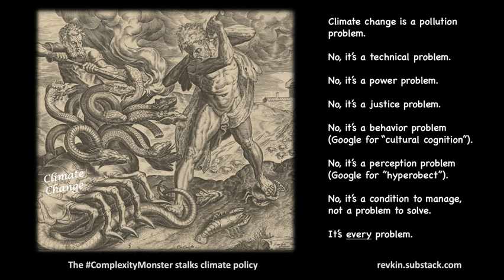One Path to Traction for People Paralyzed by the Climate "Scale Monster"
I’ve spent a lot of time assessing ways to defeat what I call the “complexity monster” impeding climate and energy solutions Here’s a Sustain What webcast on a fresh approach, including building a big welcome table instead of walls. Also watch and share on Facebook , X/Twitter , YouTube , LinkedIn . (Here’s a rough Trint transcript

I was intrigued to learn about an upcoming set of live seminars offering ways to stay cool, connected and effective amid the nonstop turbulence around and within our fossil-fuel-heated climate system. The workshop, called “Embracing our Emergency,” is being led later this spring by the progressive Emmy-winning filmmaker Josh Fox , best known for his HBO documentary “Gasland ,” and the wide-ranging author and convener Daniel Pinchbeck

As Fox and Pinchbeck explain in our chat, they’re convening an array of guests, from Bill McKibben to Jane Fonda and Xiye Bastida , to help build a community that can better understand and navigate today’s polycrisis. There are 10 live sessions between April 28 and May 29. . There’s a fee but they say there are discounts if needed.

A key focus, Fox says, is to encourage progressives to focus urgently on building resilience now for populations most at risk (a core theme of my writing here of course) even as they work to cut greenhouse gas emissions. Another, he says, is reinforcing the reality this is a marathon, not a sprint (echoing a core theme of my Dot Earth blog

Activism in general is like being an attention deficit disorder marathon runner. You know, you constantly think the race is going to be over the next 20 seconds. And yet it's going to go on for your whole life. So you have to constantly be re re-energizing and re-engaging.

Pinchbeck posted about the project on his Substack newsletter and there’s an excerpt below, along with a link to a free guide to “Seven Essential Tools For Surviving - and Thriving - in a Time of Climate Crisis.”👇

Some of the resulting funds from the seminars will go to helping Fox finish his latest film, “The Welcome Table ,” which explores the surging flows of human dislocation and migration being propelled by hot spots of political and climatic turmoil and profound imbalances in economic opportunity.

He began reporting and filming for this project six years ago and has built a vivid worldwide picture of the lives of dislocated populations around the world and within the United States. As he explains in our conversation, the film centers on a keystone idea - that building a bigger “welcome table” is far more likely to foster thriving in the United States and elsewhere than building walls.

I reached Fox in New Orleans, where he’s preparing for the film’s grand finale - chronicling the construction of a 1,000-foot-long table on a levee threatened by rising seas and a celebratory gathering around that welcome table featuring many of the people featured in the film. You can attend on April 10

Migrant fear, circa 1903

We talked about the cyclic nature of immigration surges and reactionary surges of nationalism and hatred. He mentioned a century-old cartoon that he found for the film, “The Unrestrictied Dumping-Ground ,” which depicts Uncle Sam overwhelmed by waves of ratlike Italian immigrants. Here’s that excerpt from our discussion.

Fox said:

Can you imagine New York City without pizza? Can you imagine America without pizza, without bagels?

What is the pizza in 100 years going to be? We do know these people are going to be a benefit to us. It’s our benefit to celebrate culture rather than ostracize and criminalize. And if we haven’t learned this lesson by now we don’t know what America is.

I couldn’t agree more.

From the great clips I’ve seen, the film is coming together in Fox’s inimitable and creative style, meshing music, events and other arts with gripping footage and his wry wit. I’ll do more on the film later t...